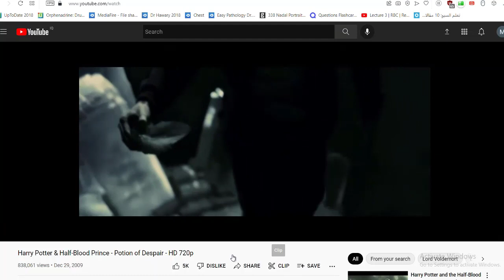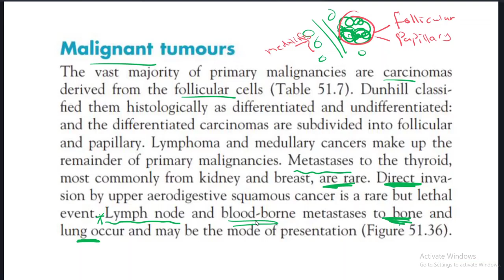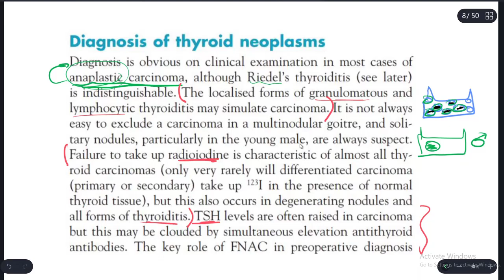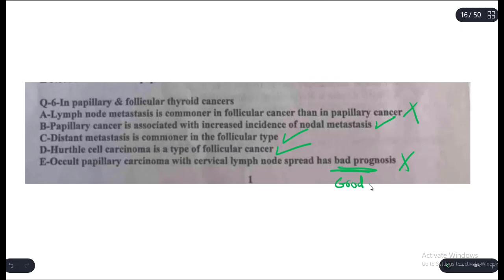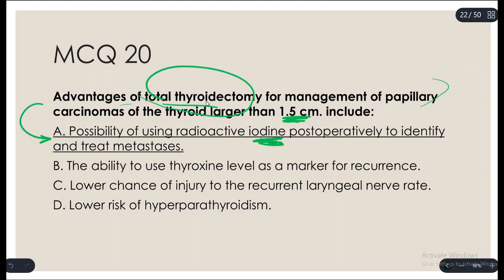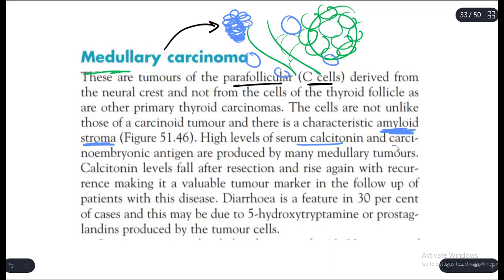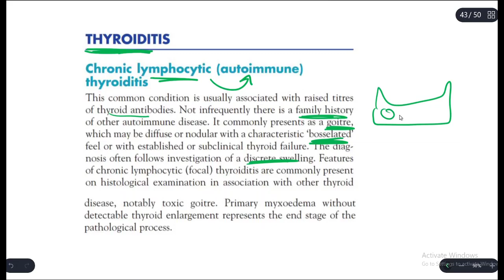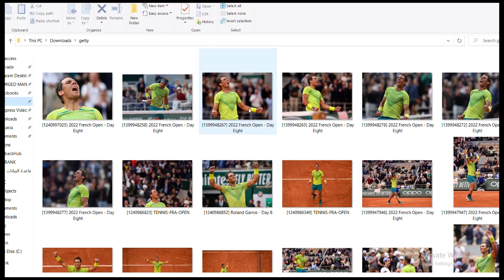ES Surgery - Thyroid (Thyroid Cancers, Thyroiditis)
Presented by Hamza Salim, 4th year medical student, Baghdad University.